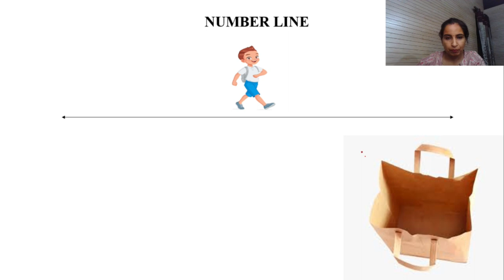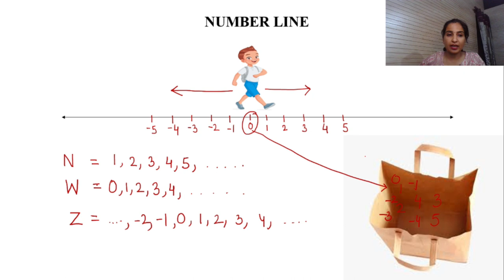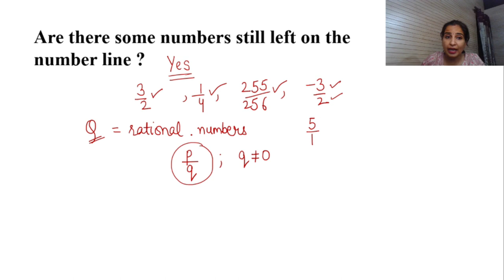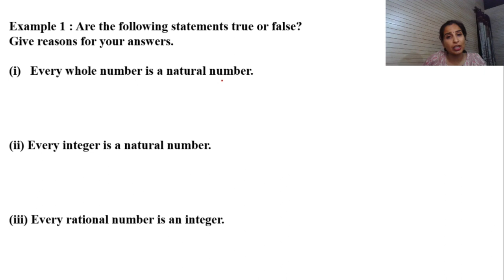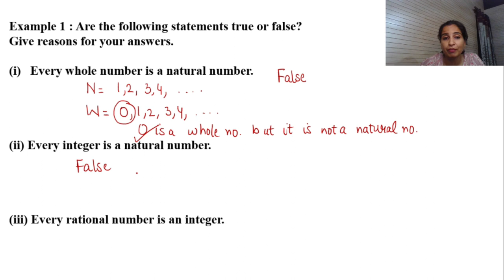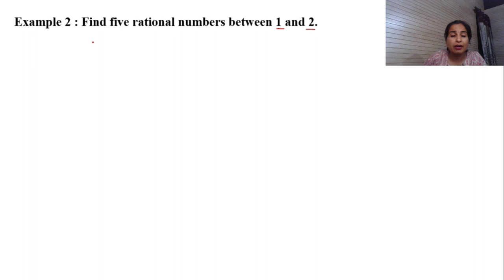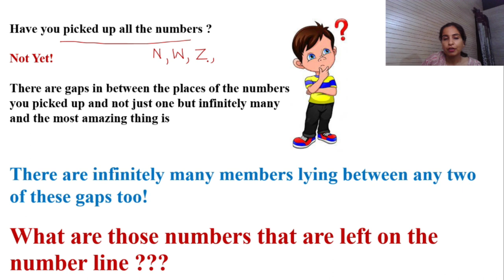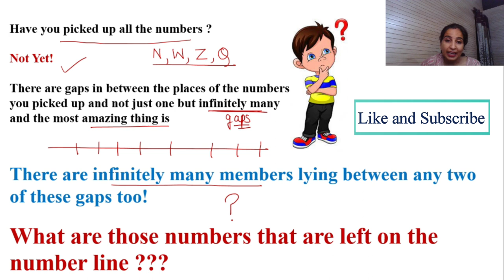NUMBER SYSTEMS || Class 9th NCERT || Mathematics Chapter-01 Lecture-01 II NCERT Syllabus 2023-24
According to new syllabus of NCERT 2023-24,